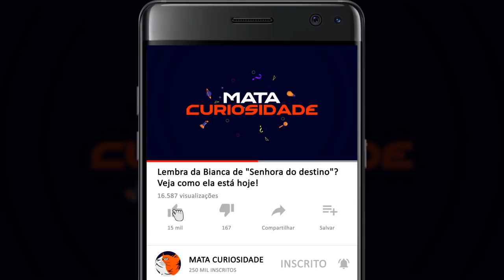Lembra da Bianca de "Senhora do destino"? Veja como ela está hoje!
Veja como está a atriz que interpretou Bianca de Senhora do destino atualmente.